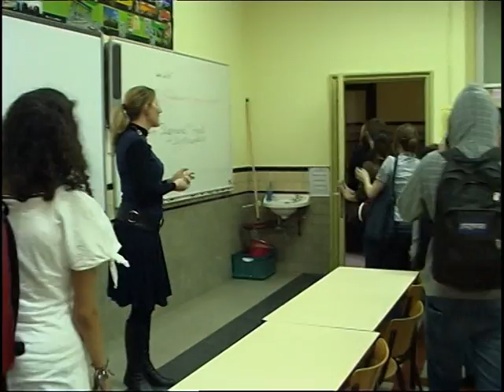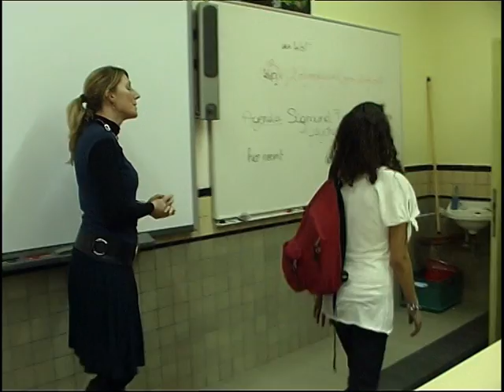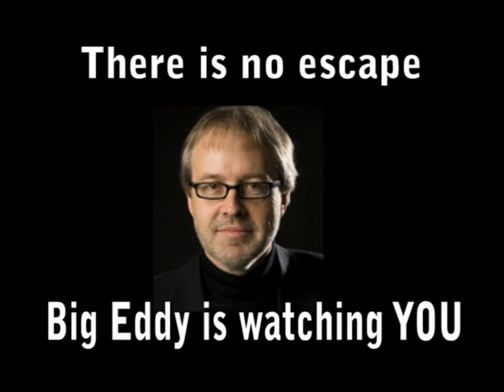Big Eddy : Episode The GSM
Filmpje van de 100dagen van het Kon. Atheneum Aalst !